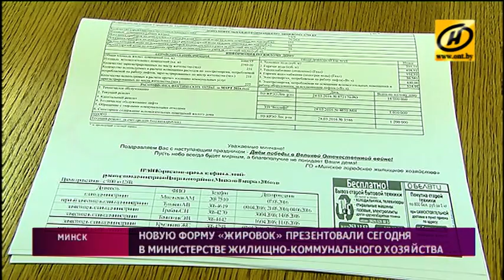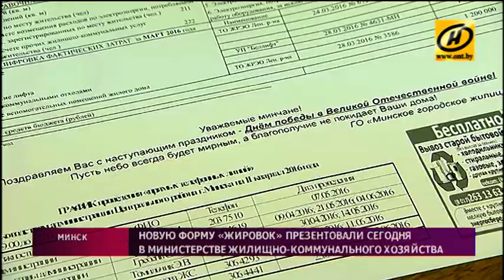Жировки в Беларуси станут проще, а тарифы и суммы - максимально понятными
Новую форму извещения на оплату коммунальных услуг презентовали сегодня в Министерстве жилищно-коммунального хозяйства.